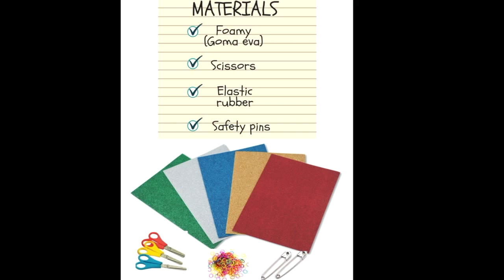DIY how to make Bow tie with Foam - Goma Eva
DIY Bow tie with Fomay - Goma Eva.
Easy. Only 3 materials.